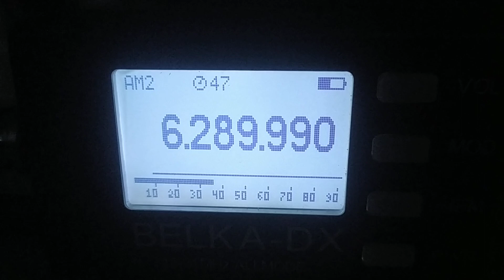UNID, 6290, 2024.05.06, 17.46 UTC